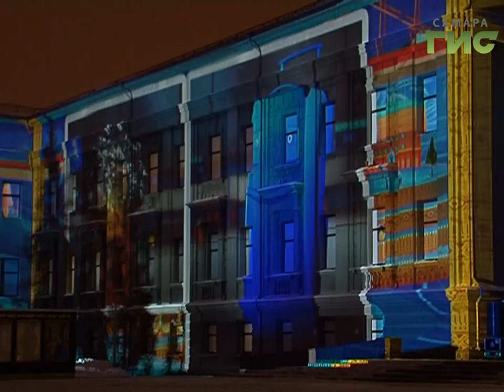На площади Куйбышева можно посмотреть световое шоу "Полетели в Новый год"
На главной ёлке Самары зажгли новогодние огни - это более километра разноцветных гирлянд. Этим же вечером на площади Куйбышева стартовало уникальное световое шоу "Полетели в Новый год".